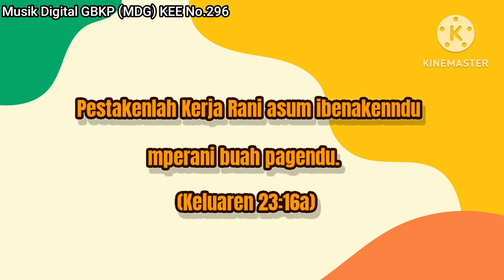Khotbah GBKP Minggu Kerja Rani tgl 07 Juli 2024 2Korinti8.10-15